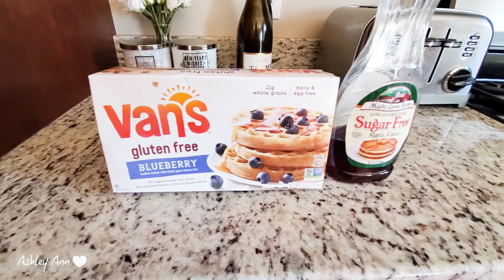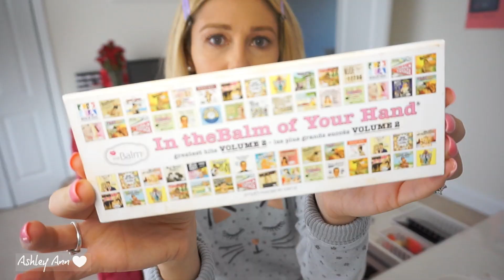SPRING MORNING ROUTINE 2020 | MORNING MOTIVATION ☀️🌷🌸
Spring Morning Routine ☀️

Items Mentioned:
Caldrea Countertop Spray

Covergirl Clean Fresh Skin Milk

Milani Conceal + Perfect Concealer

Filming Camera
Vlog Camera